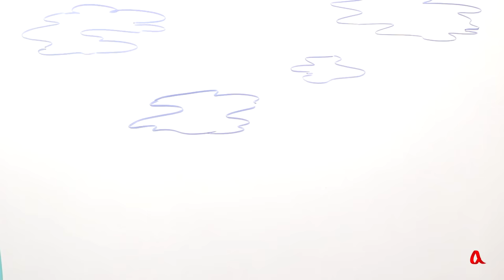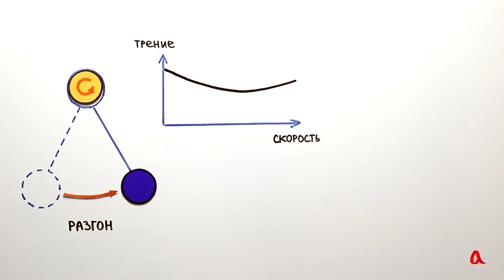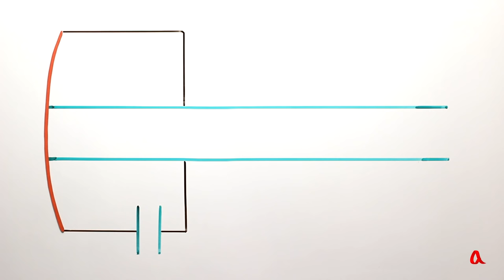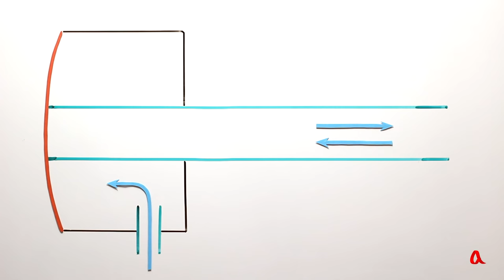Маятник Жуковского и скрипка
В автоколебательных системах колебания становятся незатухающими за счёт согласованной подкачки энергии от внешнего источника. Примерами автоколебательных систем являются всем известные музыкальные инструменты — скрипка и кларнет.